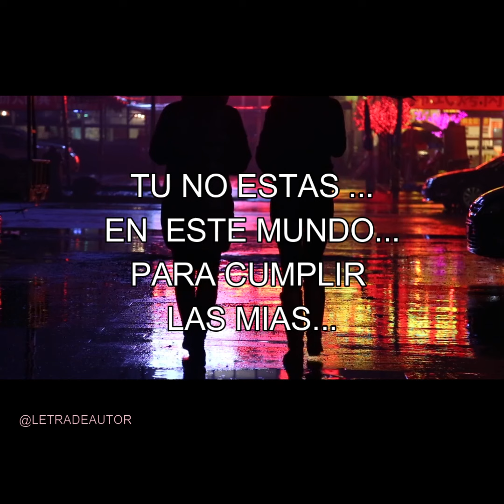tu eres tu - Fritz Perls- letra de autor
✅Fritz Perls, terapia Gestalt.(fusión terapéutica con un estilo de vida)
yo soy yo
tu eres tu
 yo no estoy en este mundo para cumplir tus expectativas
tu no estas para cumplir las mías.